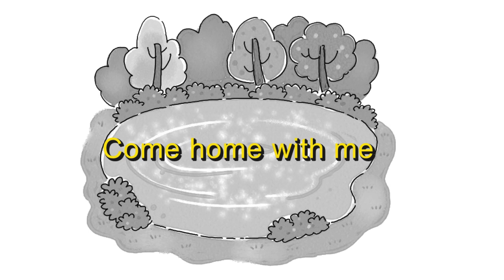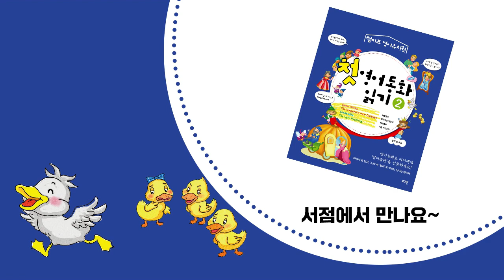[영어동화] The Ugly Dyckling (미운 아기오리)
엄마가 직접 하는 초등영어 교육 "영어 동화"
원문은 도서 『첫 영어동화 읽기』에서 만날 수 있어요.
소리만 아이에게 들려주세요.

재밌는 동화를 영어로 만나보는
『첫 영어동화 읽기』 2권

네 번째 이야기.
The Ugly Dyckling 미운 아기오리

다양한 활동과 원문은 도서 『첫 영어동화 읽기 ②』에서 만나보세요.